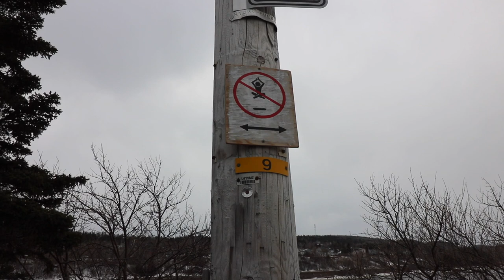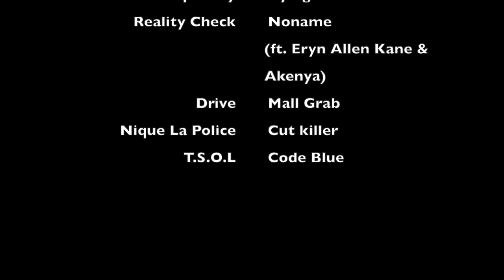Weekly vlog - 17 avril 2020 - Rimouski, Pointe-au-père, Le Bic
Suivez-nos périples à travers le Bas-Saint-Laurent !
Cette semaine, nous avons visité la plage du rocher blanc, Pointe-au-père et la pointe du Bic!